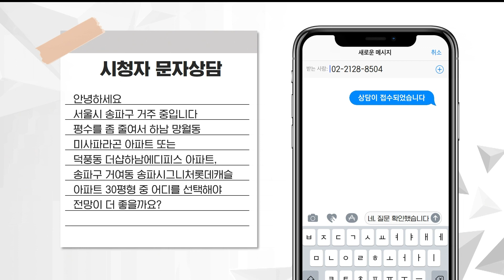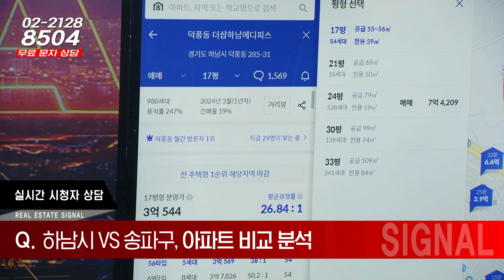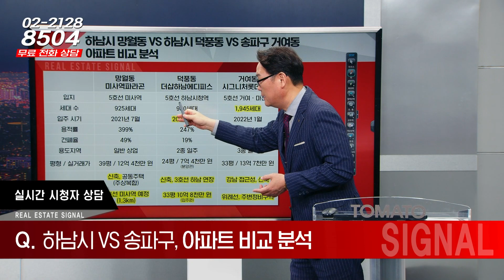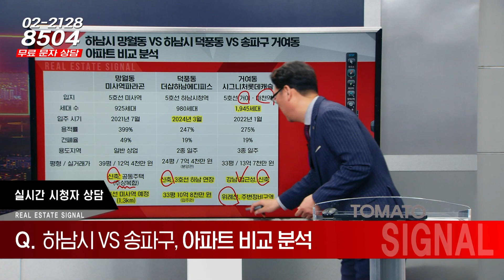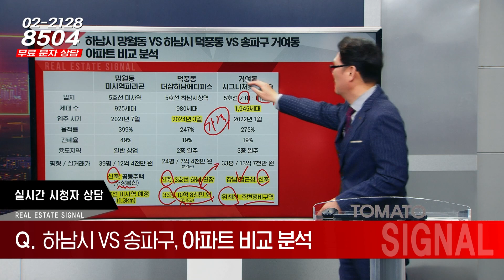부동산 시그널 : 하남시 망월동 VS 하남시 덕풍동 VS 송파구 거여동, 아파트 비교 분석